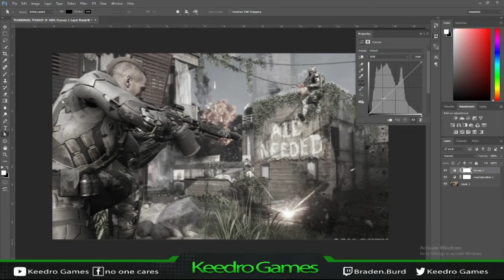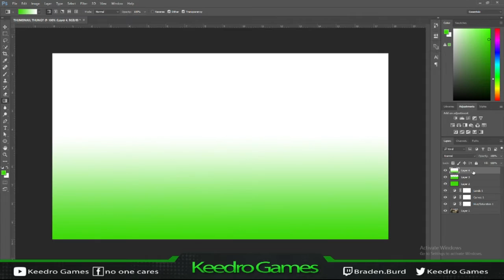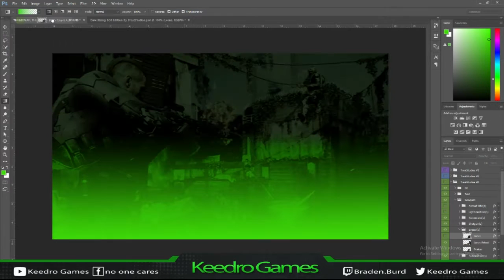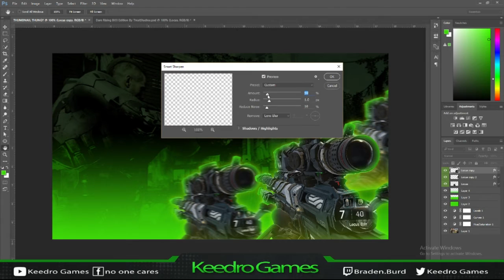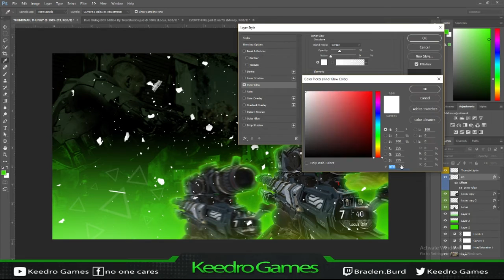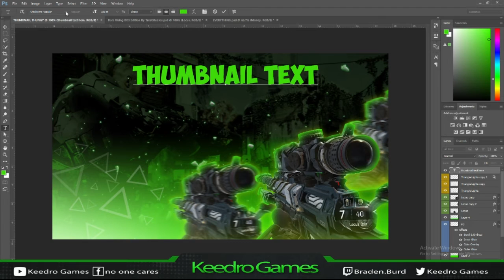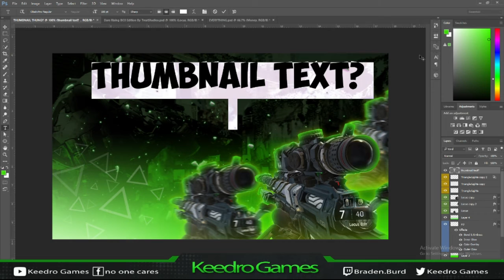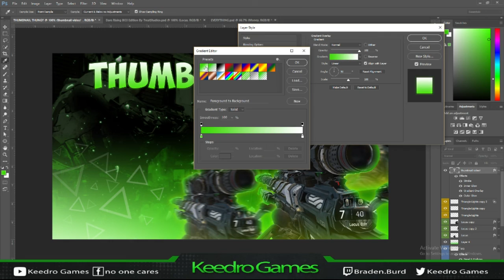AWESOME PHOTOSHOP CS6 THUMBNAIL SPEED ART (BO3 THUMBNAIL EDIT PHOTOSHOP) 2016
-Keedro Games

i dont feel like putting up the links maybe l8r lelelel